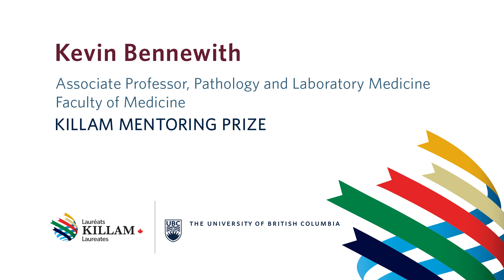Kevin Bennewith, Killam Mentoring Prize recipient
Kevin Bennewith, a professor with UBC Medicine and a scientist with the BC Cancer Agency, received a 2017 Killam Mentoring Prize for his outstanding mentoring of graduate students.